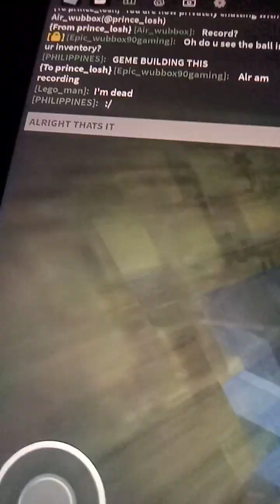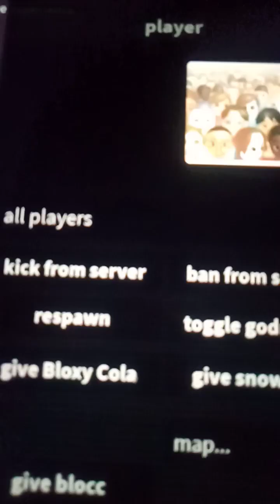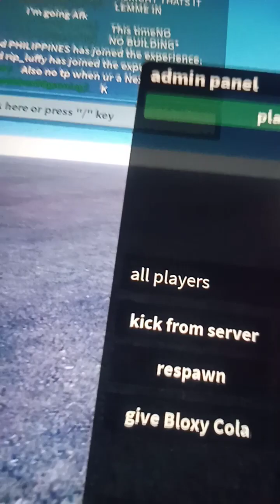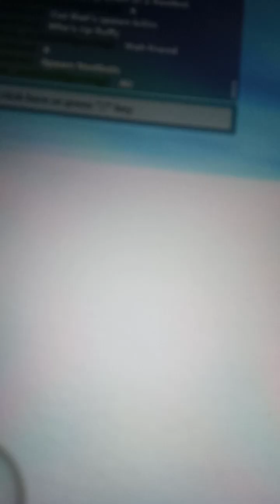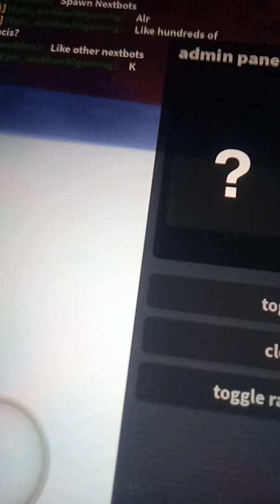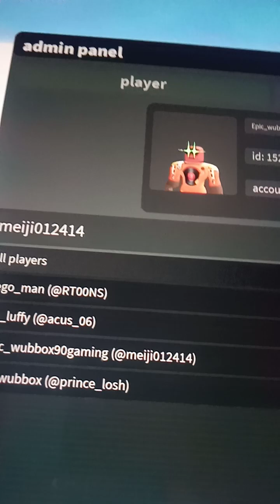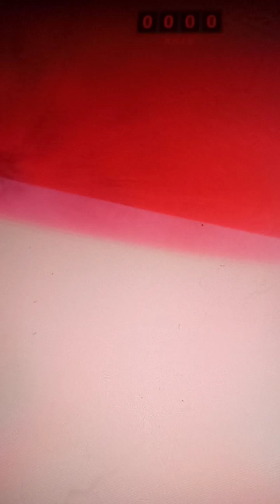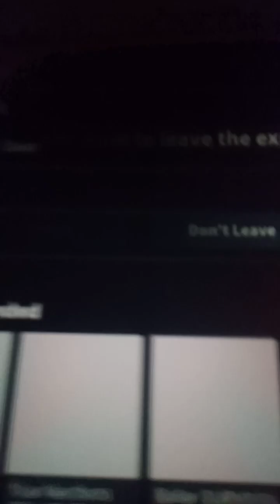nicos nextbots with the bois